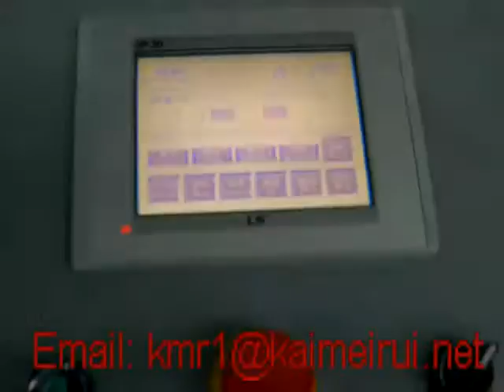4 cavities pneumatic and electric PET water bottle blowing machinery